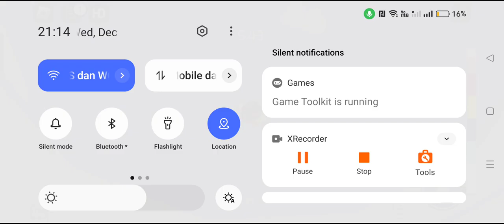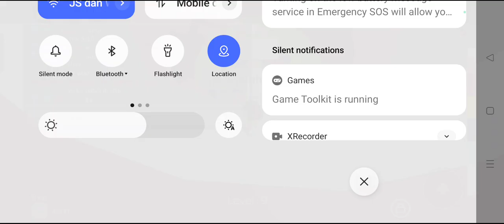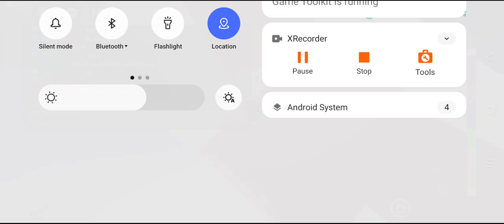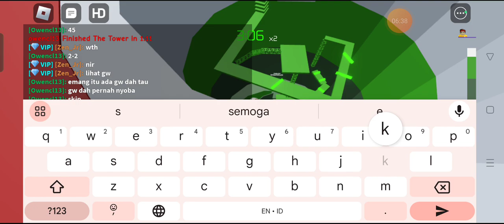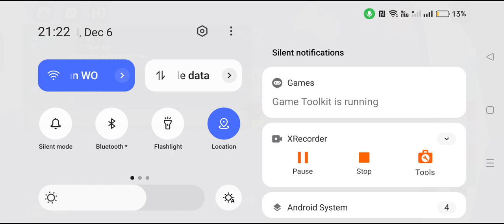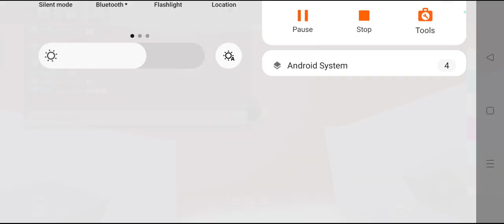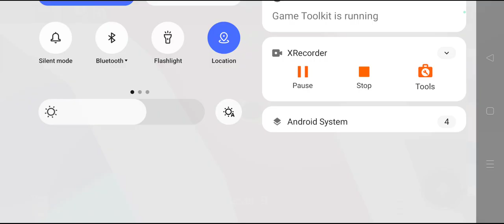I Race My Friends and I Make Super epic Comeback And I Win.